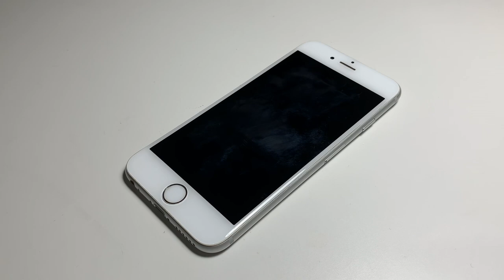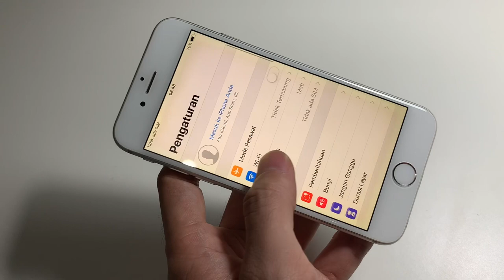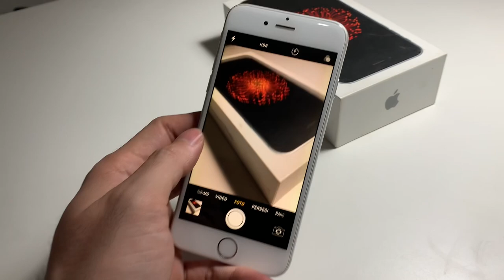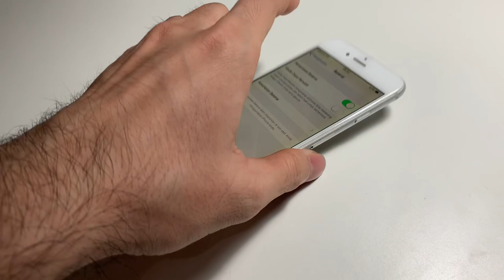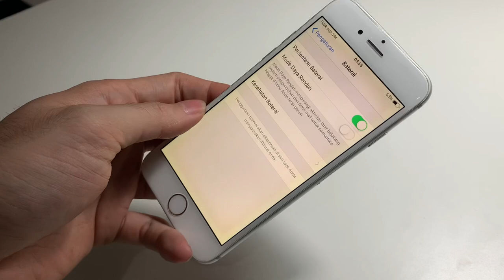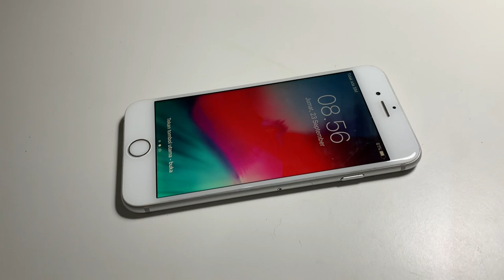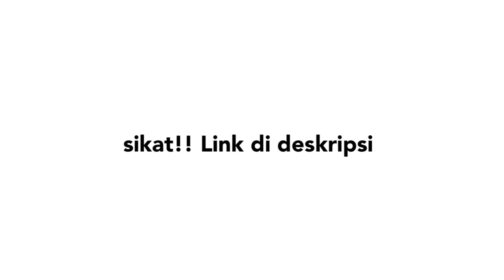Sikat.. Murah banget iPhone 6 Harga nya Gak sampe 300 Ribu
link buat beli👇🏻👇🏻

Jangan lupa pas mampir sekalian di follow toko online gw yah. Buat supooort nya 🙏🏻